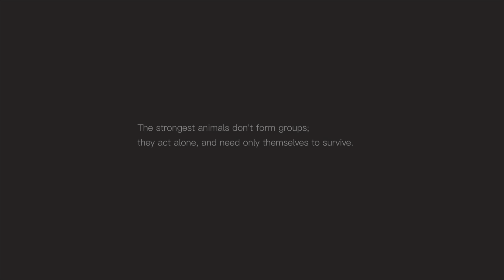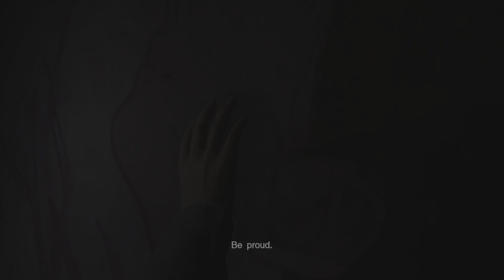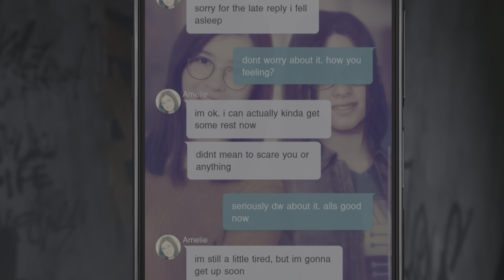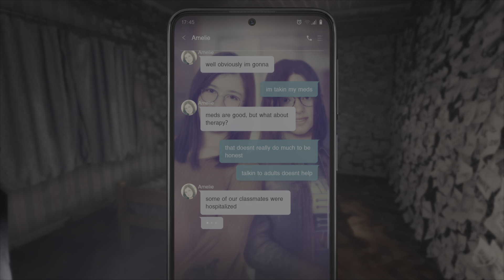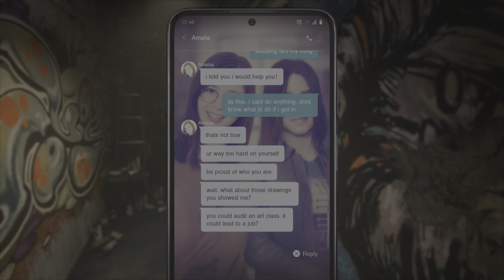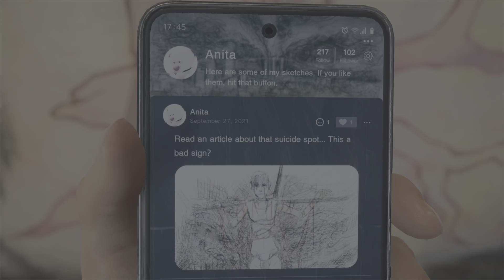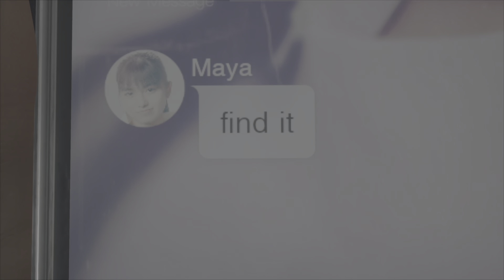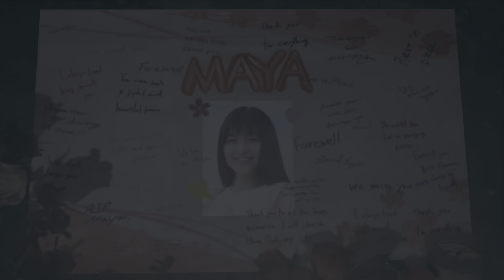Silent Hill The Short Message Part 1-3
please leave a LIKE on the video if you enjoyed it/yourself!